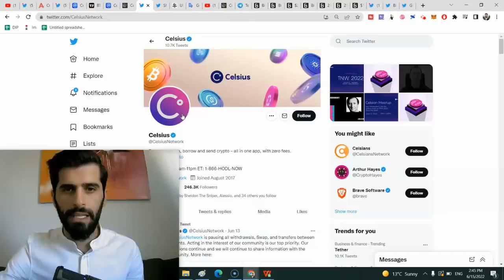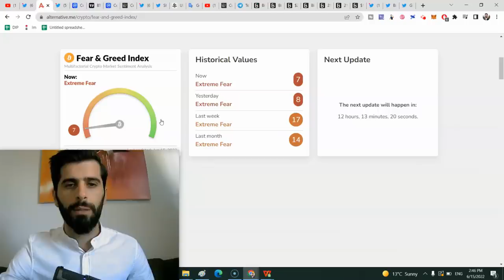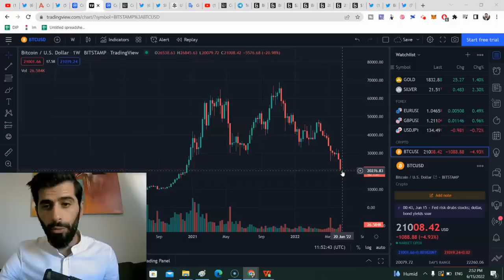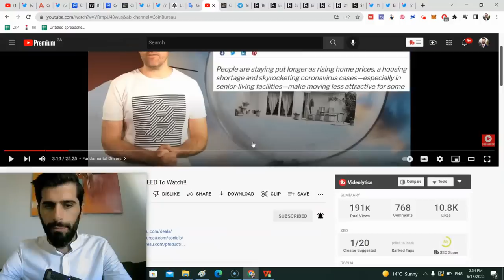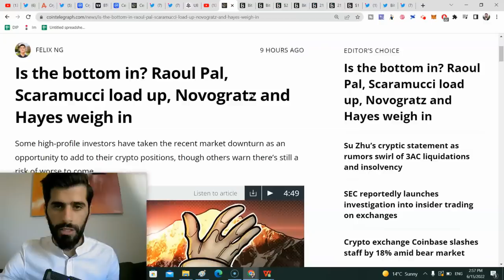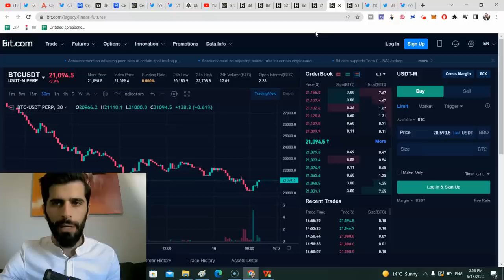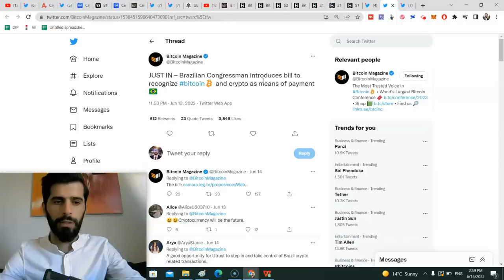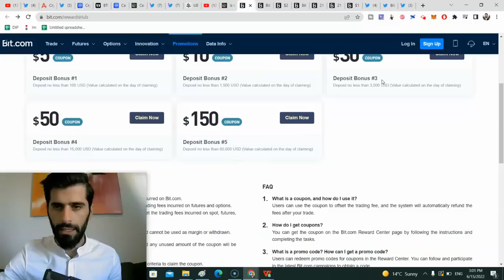Ανακοίνωση Της FED Και Η Επόμενη Μέρα, Bitcoin Bottom, Housing Bubble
✅Επενδύσεις σε Real Estate στο Dubai. 8-9% Επιτόκιο το χρόνο, από 125€ ➤